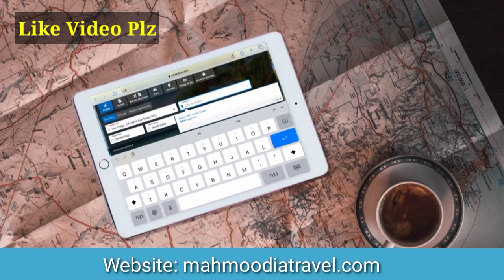England Big News|When Remove Pakistan Red List|Reason|Important News For Pakistan To Uk TravelUpdate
When Remove Pakistan Red List|Shireen Mazari|How many people will go to England in the first phase

Uk Next Update When Pakistan Decided|Important News|Latest Uk Immigration News|Mahmoodia Travel&Tour

Heathrow and Gatwick: Travellers returning to UK from red list countries given urgent warning|Travel

Remove Pakistan Red List|When will the emergency meeting remove Pakistan from the red list|MozamKhan

NCOC News

Mahmoodia Travel
Shahid Iqbal

News Link: Fawad ..

Why is India amber and Pakistan red? Minister Fawad Chaudhry

Why is India amber and Pakistan red|Minister Fawad Chaudhry|Pakistan Added Green List|Uk Travel News

Uk Red List Countries Update Today|Big News Start Protest 3People|Pakistan Added Green List|India Uk

Uk important Travel Update|Asad Umar Statement Next Review List|Pakistan Green List|Uk Red List News

Students TravelTo UK Important Information|Students From Red List Countries To UK Travel|Red List Uk

Remove Pakistan from red list for travel|Sign Petitions UK Government and Parliament|Plz Yeh Kam Krn

My Statement|Pakistan remains on Red List whilst India moves to Amber|Naz Shah MP Uk|Grant Shape Uk

My Statement: Pakistan remains on Red List whilst India moves to Amber

Today, I have written to @grantshapps to review the decision to leave Pakistan on the Red List.

Passengers from Pakistan stay in Red List|rules for entering England|Uk Travel Update|Pak To Uk News

News Link :
Pakistan To England Red List Countries

important News Uk Travel|PM Big Announced News 5August Update List|Pakistan Red List Update Today

Passengers coming to the UK from Europe and the US on full vaccination|Grant Shape|Why Pakistan Red

UK Breaking News For Traveller From Red List Countries|UK Red List Countries Latest Update|Mahmoodia

Which country offered the new facility to England travelers|Uk Travel New Update Today|EU|Mahmoodia

All international arrivals coming into UK airports from red-listed countries must now book and pay

News Link:
Hotel Quarantine Installment: